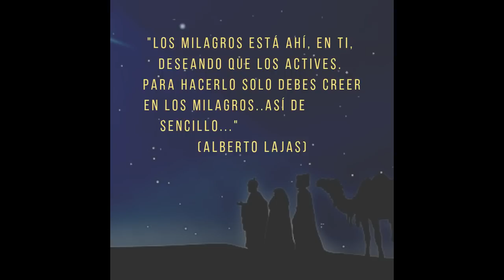MENSAJE DE NAVIDAD DE ALBERTO LAJAS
Deseo que mis seguidores, alumnos y amigos paséis unas felicidades y que en el 2019 os lluevan millones de bendiciones...Mi paz. Alberto Lajas